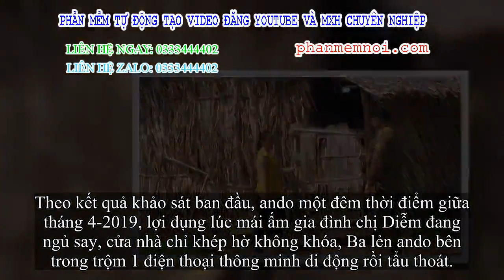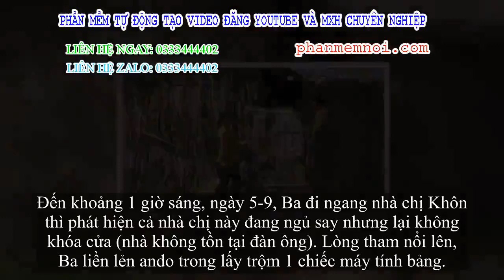✅ Hi hữu cướp kết thúc đem tiền trả lại cho bị hại, xin đừng báo công an